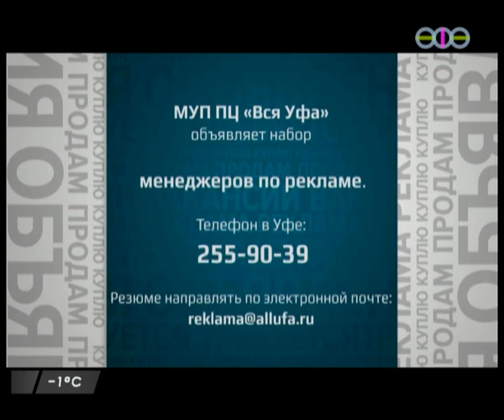Уход на профилактику канала "Вся Уфа" (19.11.2018)